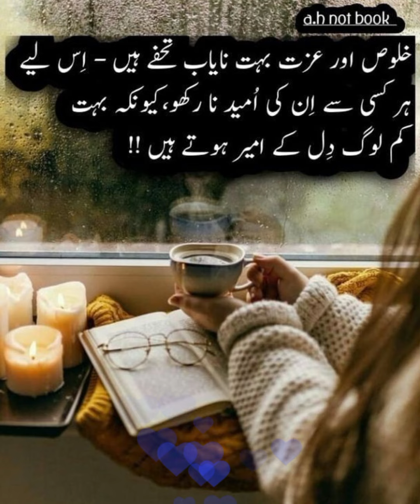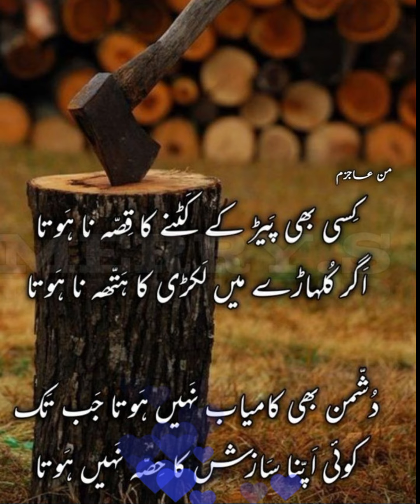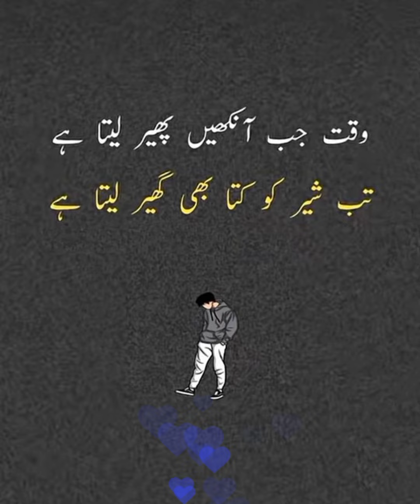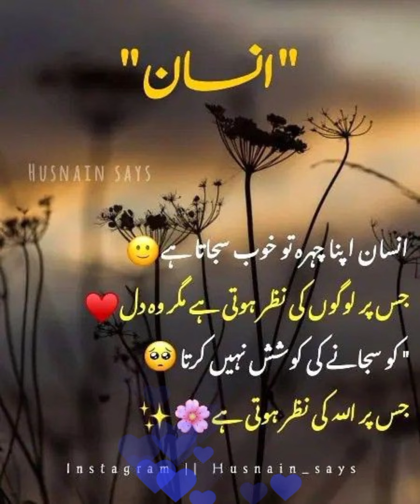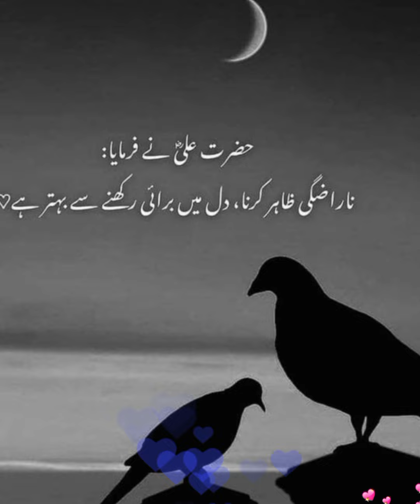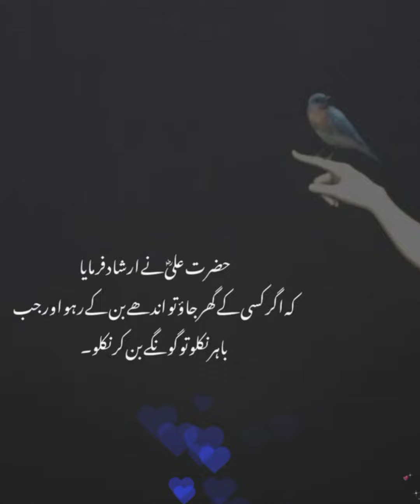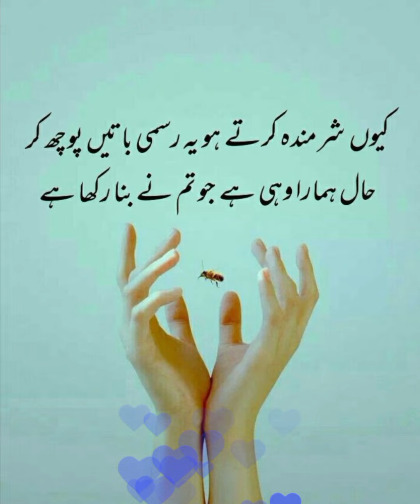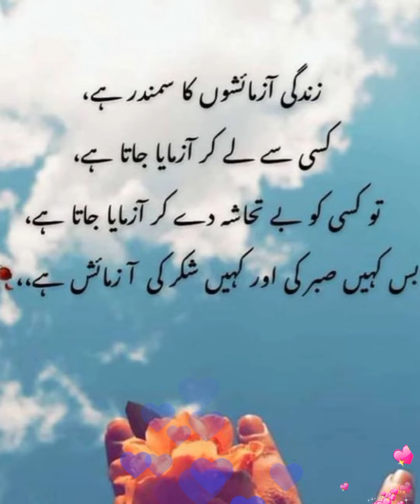amazing course collection in urdu | islamic urdu quotes | urdu poetry status | image collection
urdu quotes collection | Akwale Zareen | golden words in urdu | whatsapp status | islamic poetry

golden words in urdu | Akwale Zareen | islamic quotes in urdu | Urdu Poetry | whatsapp status

Golden words in urdu | life changing urdu quotes | islamic quotes | islamic poetry | whatsapp status
islamic poetry
Urdu Poetry
life quotes in urdu
rumi quotes